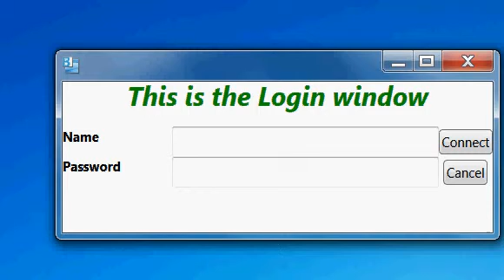LoginTransitionScenario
Animated transition implemented in Microfot Blender to show how adaptivity is performed step by step to the end user. See papers